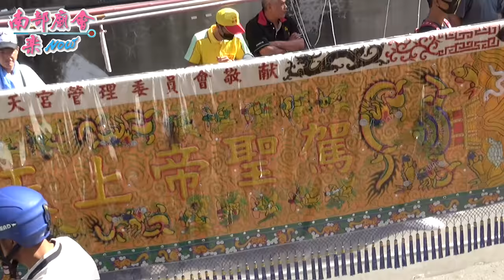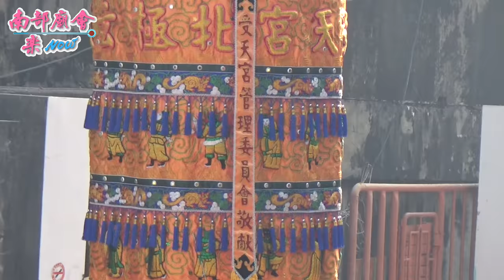11／1(日) 【難得看到 南投松柏嶺受天宮 南下遶境】高雄 旗津大汕頭北玄宮 玄天上帝往松柏嶺受天宮進香回駕平安遶境